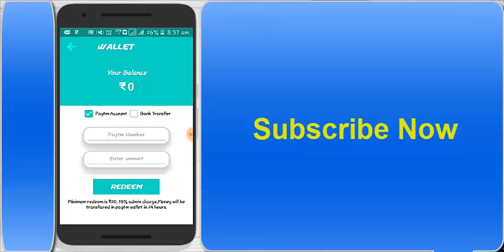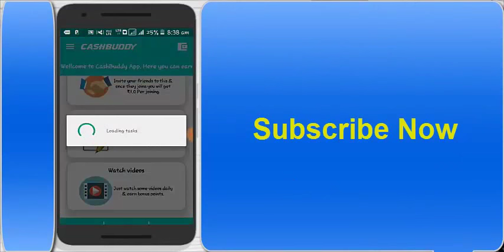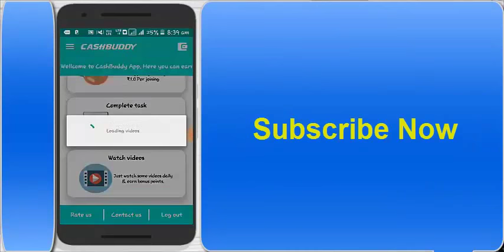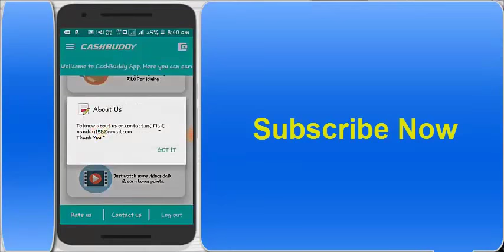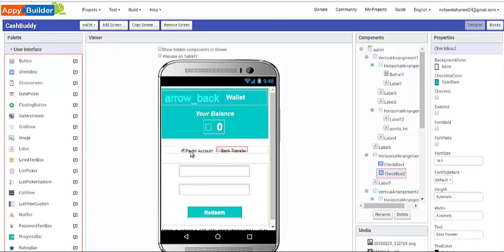Earn Money bd AIA - Code 20186180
Download System